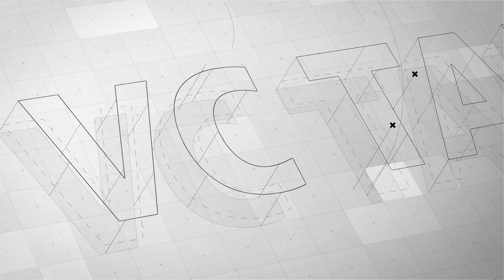VC Talk mit Matthias Strobel, Adlatus Robotics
Adlatus bietet mit seinen KI-gestützten Servicerobotern seit 2015 im Facility Bereich Lösungen für den Fachkräftemangel. Dejan Jovicevic, CEO von brutkasten, spricht mit Matthias Strobel, CEO von Adlatus Robotics, über die Reinigungsmaschinen sowie das Geschäftsmodell. Das Unternehmen teilt gemeinsam mit zwei asiatischen Firmen die Weltspitze in seinem Segment.